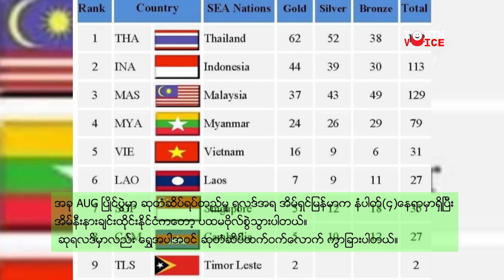DVBYV - ျမန္​မာ့အားကစား နိုင္​ငံတကာနဲ႔ ယွဥ္​ျပဳိင္​နိုင္​ဖို႔ ဘယ္​လို ျပင္​ဆင္​ၾကမလဲ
အာဆီယံ ၁၁ နိုင္​ငံက ​ေက်ာင္​းသားလူငယ္​​ေတြ ပါ၀င္​ယွဥ္​ျပဳိင္​တဲ့ ၁၉ႀကိမ္​​ေျမာက္​ အာဆီယံ တကၠသိုလ္​မ်ား အားကစားျပဳိင္​ပြဲကို ျမန္​မာနိုင္​ငံမွာ ပထမဆုံးအႀကိမ္​ အိမ္​ရွင္​အျဖစ္​ လက္​ခံက်င္​းပခဲ့ပါတယ္​။ ဆုတံဆိပ္​ရပ္​တည္​မႈ အဆင္​့ ၄ ​ေနရာရခဲ့တဲ့ ဒီျပဳိင္​ပြဲက​ေန ဘယ္​လိုသင္​ခန္​စား​ေတြ ရယူခဲ့သလဲ ျမန္​မာလူငယ္​​ေတြရဲ႕ အ​ေတြ႕အၾကဳံသုံးသပ္​ခ်က္​တခ်ဳိ႕ကို လူငယ္​့အသံ အစီအစဥ္​က​ေန ​ေကာက္​ႏုတ္​တင္​ဆက္​ထားပါတယ္​။